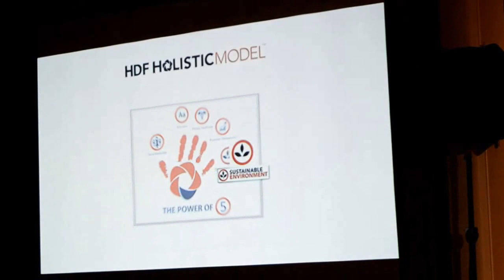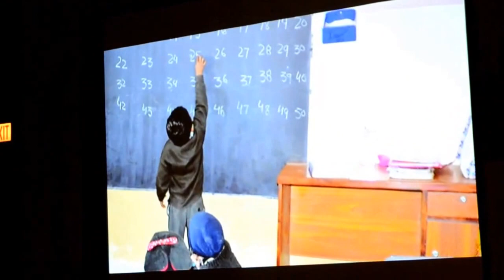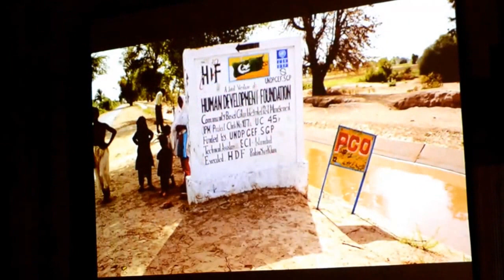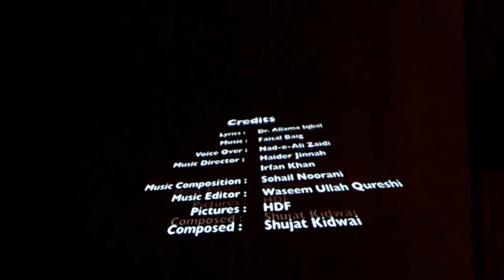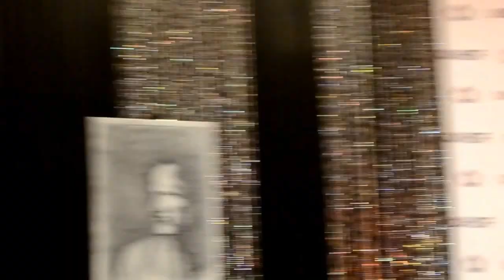HDF Chicago 18th Annual Fundraising Dinner (Complete Video)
Human Development Foundation (HDF) Chicago Chapter's Annual Community Awareness & Fundraising Dinner